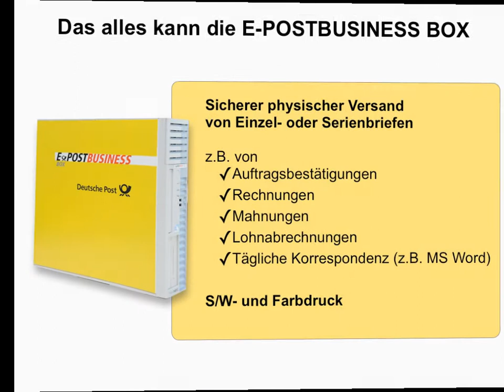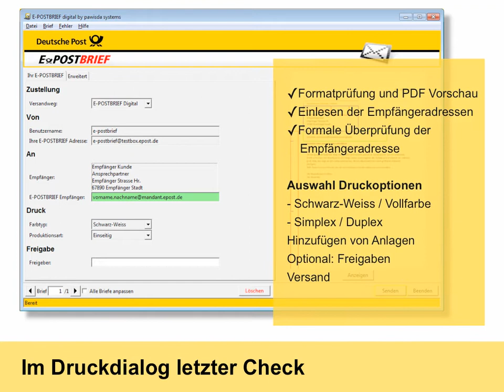E-POSTBUSINESS BOX_2013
Kurzerklaerung aus Workshop SVI Insitut Koenigstein (Bildquellen)